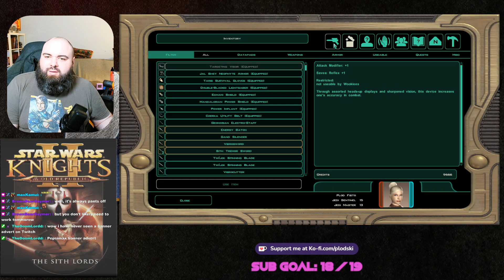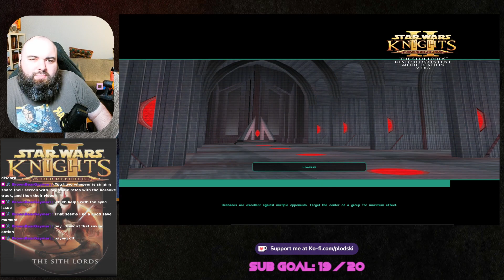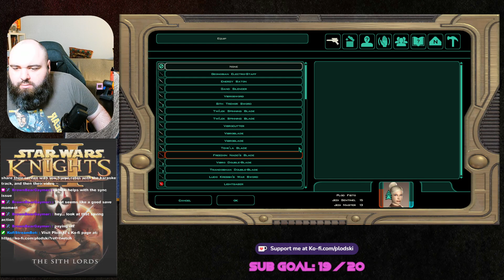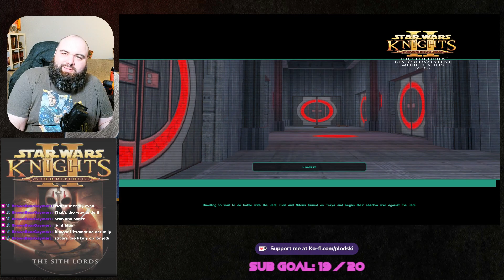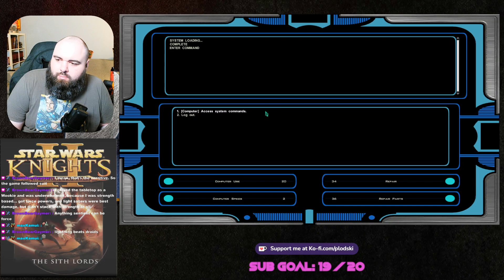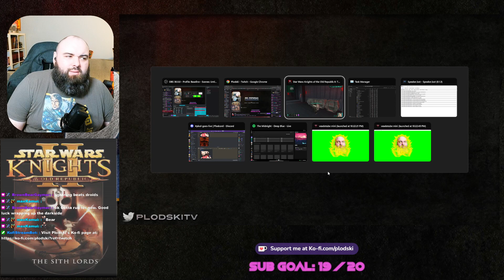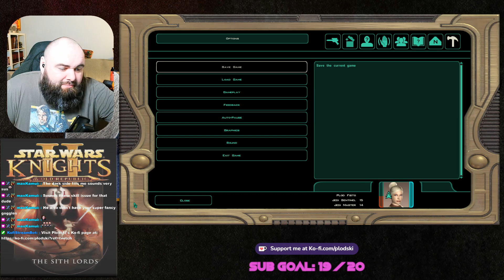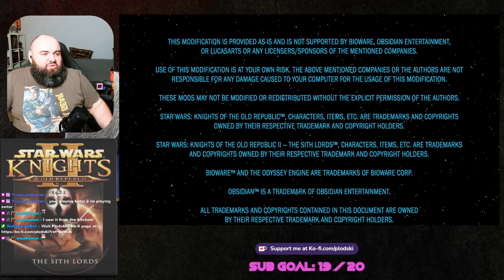Star Wars: Knights of the Old Republic 2: The Sith Lords - Day 17 (Finale)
PC Version
(check twitter for more information is as well)

PC SETUP:
CPU: AMD RYZEN 3700x
GPU: Gigabyte Nvidia Geforce RTX 3090TI
RAM: Corsair Vengance Ryzen CMK32GX4M2Z2400C16 64GB (4x16GB) DDR4
SSD: Samsung 960 EVO NVMe M.2 250GB SSD
HDD: 3TB WD Green x2
Case: Corsair Obsidian 750D Airflow Edition Case with Window
OS: Windows 10
MB: ASUS ROG Crosshair VI Hero Motherboard
Cooler: Corsair Hydro Series H110i 280mm Liquid CPU Cooler
Power: Corsair HX 1000i 1000W 80 Plus Platinum Power Supply